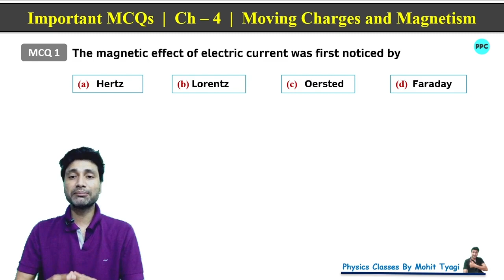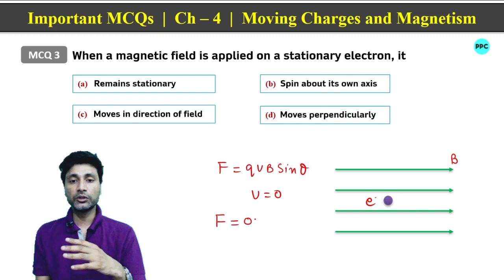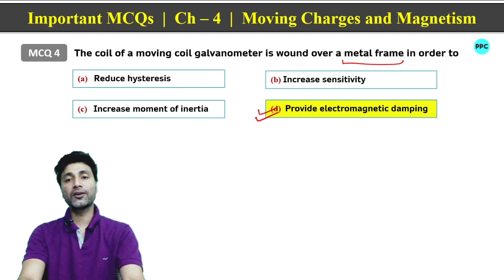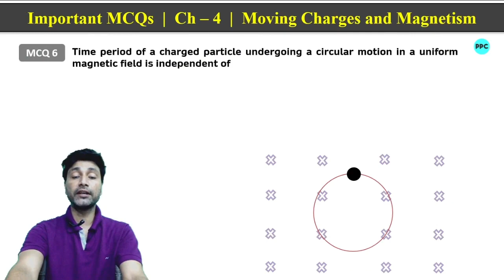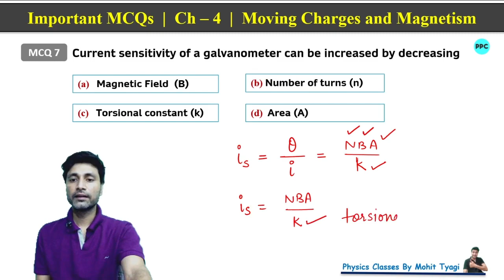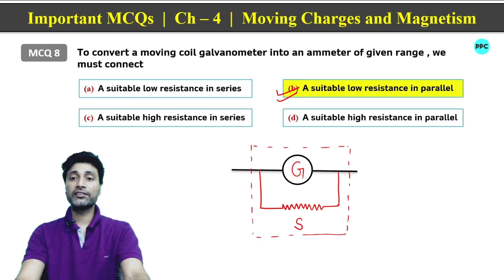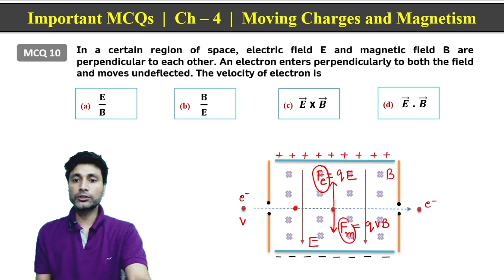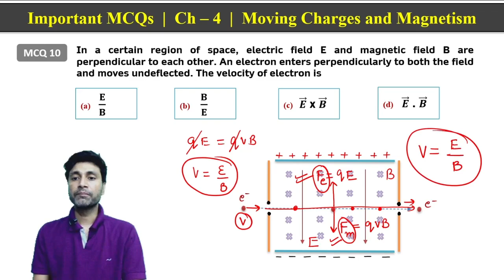MCQs | Chapter 4 Physics - 12 | Moving charges and Magnetism | CBSE / TERM 1 / NEET | PPC Physics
Important MCQs Chapter_4 Physics Class_12 / Moving_charges_and_magnetism / CBSE_Term_1 / NEET / PPC Physics Classes.